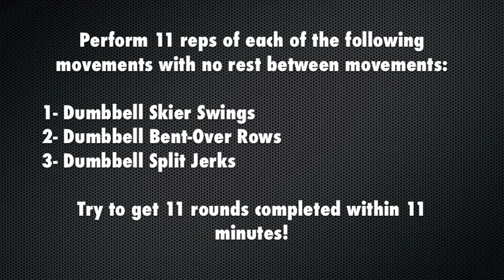11/11/11 Metabolic Dumbbell Complex Challenge Workout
Perform 11 reps of each of the following movements with no rest between movements:

1- Dumbbell Skier Swings
2- Dumbbell Bent-Over Rows
3- Dumbbell Split Jerks

Try to get 11 rounds completed within 11 minutes!

For more great content like this, check like our Facebook fan page @